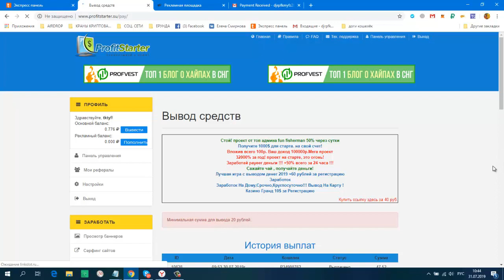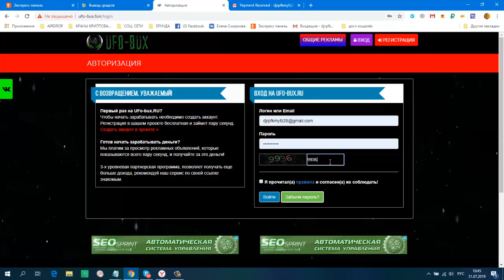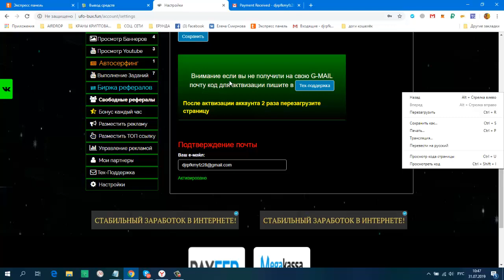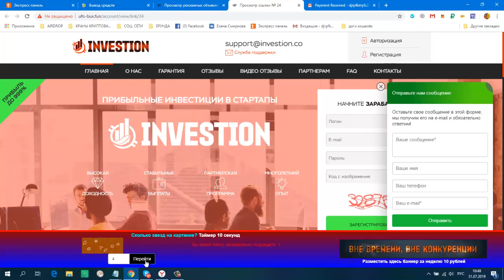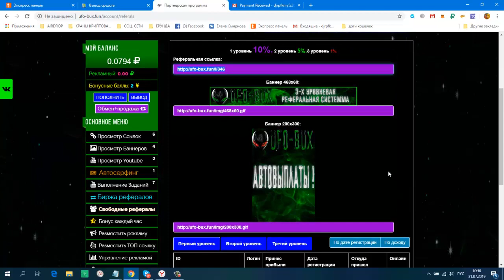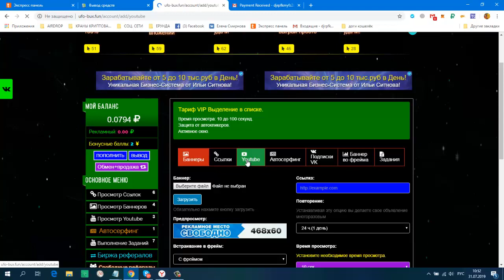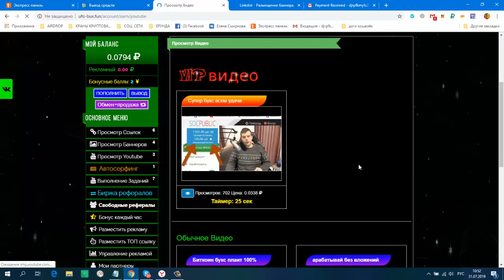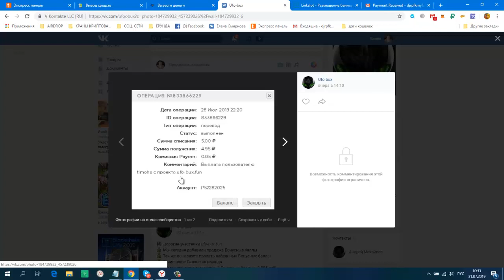Без вложений! Ufo Bux мин вывод от 5 руб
Payeer
+ 47,52 руб
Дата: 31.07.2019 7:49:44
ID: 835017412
Детали: Anonim → P3
Сумма: 47,52 руб
Комментарий: выплата profitstarter СРЕДСТВ. СЧЕТ № 10828 tktyf